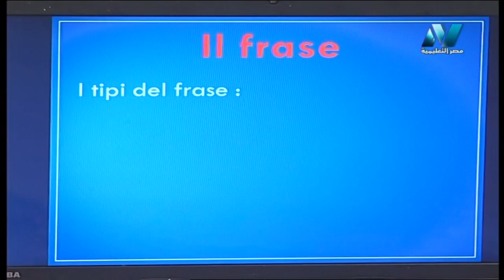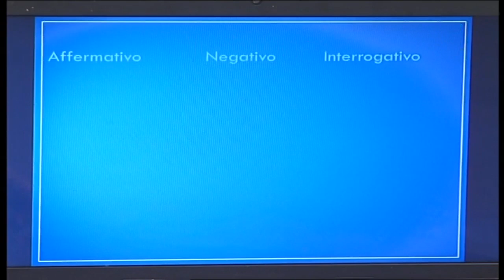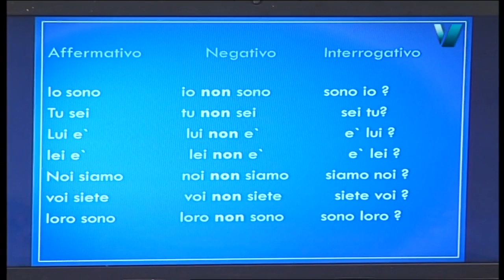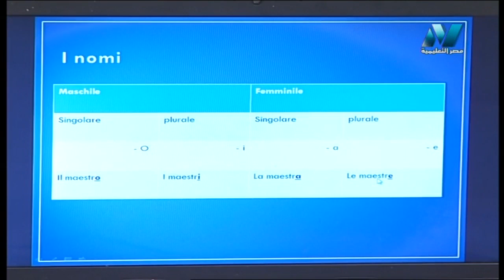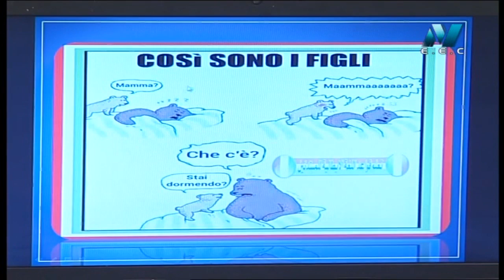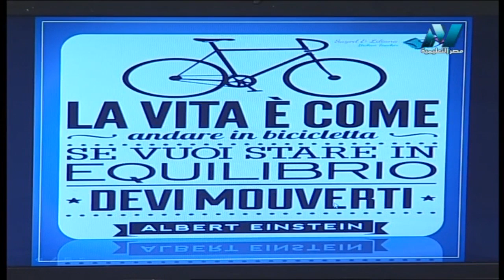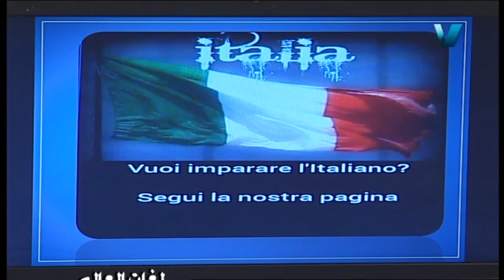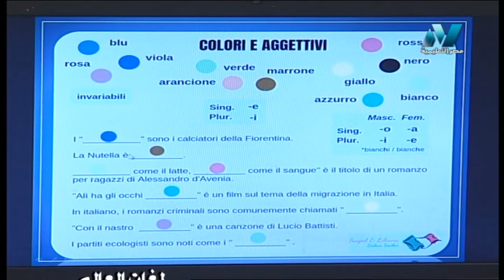لغات العالم تعلم اللغة الإيطالية سنيور محمد السيد 14-08-2019